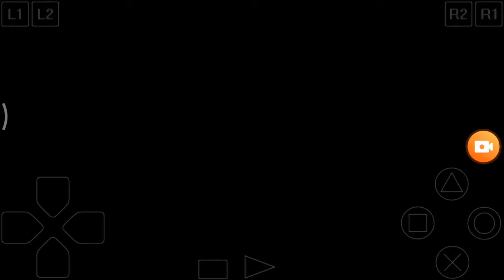Music Festival (Harvest Moon Back to Nature)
Festival musik di musim gugur dilaksanakan di gereja pada pukul 6.00 PM, datang dan mainkan ocarina bersama yang lainnya